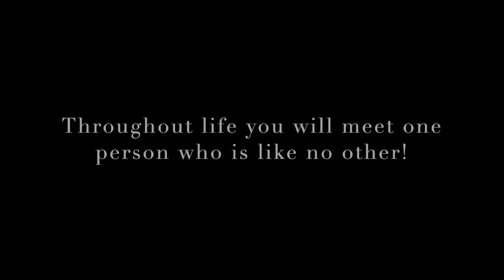ASMR DOUGHNUT BALLS GLAZED IN NUTELLA 누텔라 크레이프 롤 | LaniEats ASMR